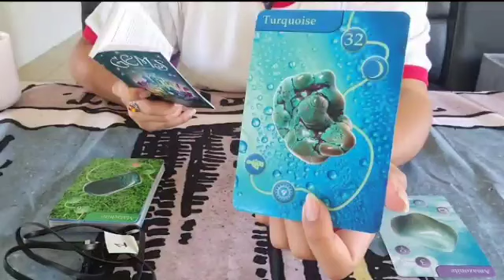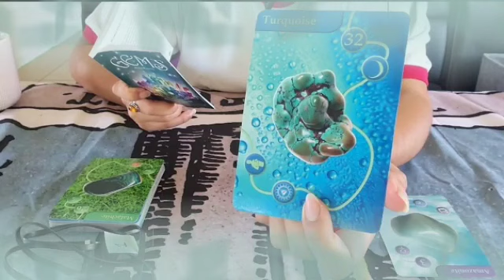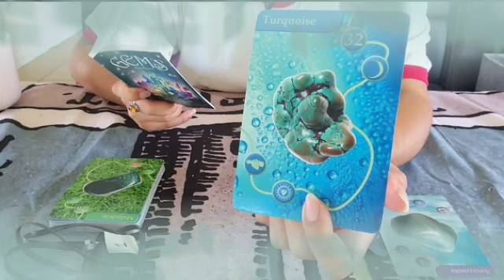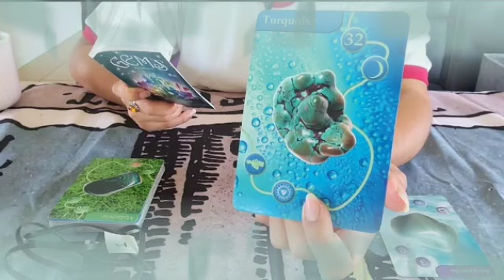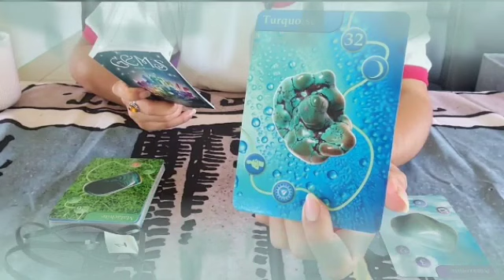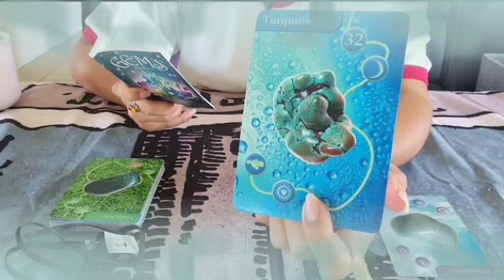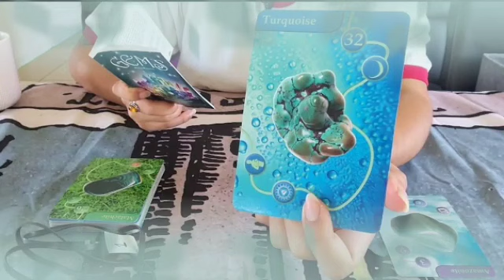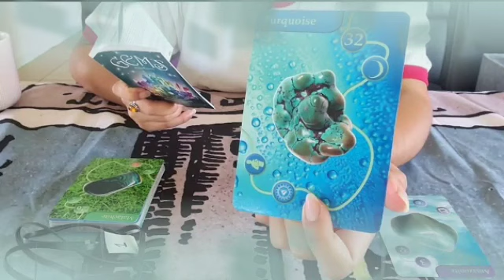برج الأسد ♌ حاسس بخنقه وضيقه😔هذا ما ينتظرك😤ارجع عن هذا القرار يا أسد🙏